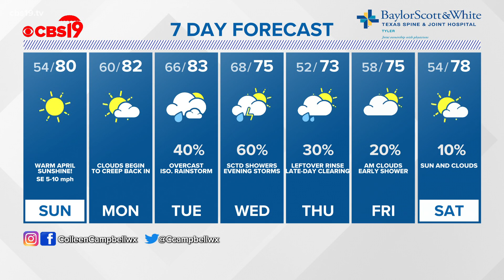Saturday night forecast April 24th 2021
Clear and quiet overnight with temperatures ranging across the 50s for lows